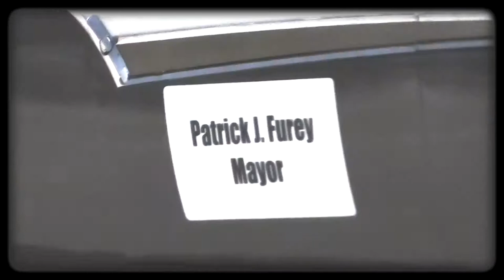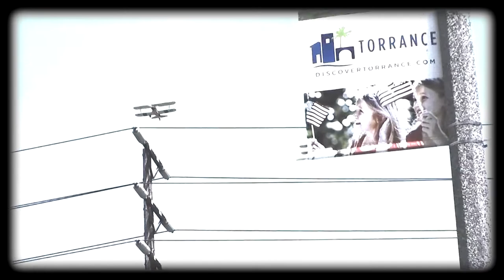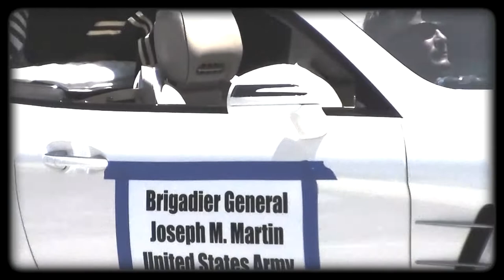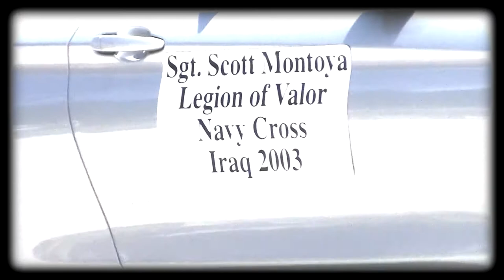Armed Military Parade Torrance CA